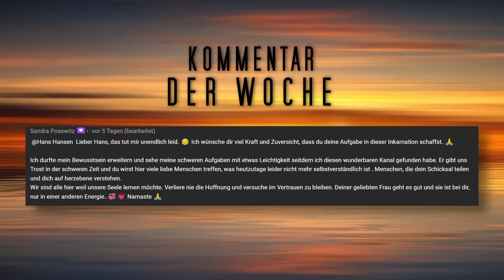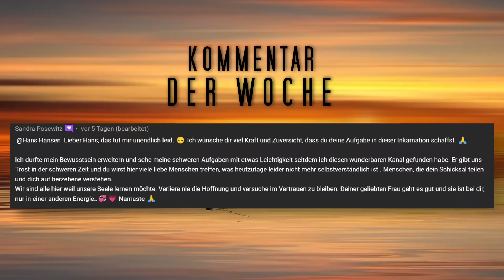FRAU ERINNERT IHREN TOD UND VERGANGENE LEBEN I JENSEITSKONTAKTE 🌠 NAHTODERFAHRUNGEN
Dieser Bericht ist von Susanne. Sie erinnert ihren Tod und vergangene Leben. Sie träumt weiterhin ihren nahen Tod immer wieder bis sie eines Tages zufällig genau den Ort besucht, wo alles einmal begann. Susanne ist für ihre Jenseitskontakte in Deutschland bekannt. Sie berichtet außerdem davon wie sich bei ihr mit 30 Jahren Fähigkeiten entwickelten, die es ihr erlauben, eine breitere Wirklichkeit zu erfassen.

✘ ✘ ✘ HIER KÖNNT IHR MEINE ARBEIT UNTERSTÜTZEN ✘ ✘ ✘

KONTO 🙏
Dominique Definestrat
IBAN: ES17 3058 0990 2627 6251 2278
BIC: CCRIES2AXXX

✘✘ DODEFI FÜR EIGENE AUDIO-PROJEKTE BUCHEN ✘ ✘

✘ ✘ VIDEOINHALTE ✘ ✘
0:00 Was uns heute erwartet
1:41 Start - Erinnerungen an meinen Tod
4:20 Ich ertrinke immer wieder
6:29 Meine wahre Heimat
8:14 Hellsichtigkeit stellt sich ein
11:11 Wechsel in eine andere Welt
16:15 Ein Freund stirbt
17:02 Nahtoderfahrungen in Träumen
19:00 Kinder und Träume
20:16 Magie in Hypnose
21:28 Multiple Persönlichkeitsstörung
22:38 Dr. Ian Stephenson - Reinkarnation
22:40 Wunder oder nicht Wunder
25:16 Warum wir Menschen sind

SENDE MIR DEINE PERSÖNLICHE NTE (GERNE ANONYM)

VIDEO(S) / BILD(er): Pexels, Pixabay, pngtree.com,  Dominique Definestrat, Dall-E, Midjourney, Stable Diffusion, generated.photos

Nahtoderfahrungen 2022